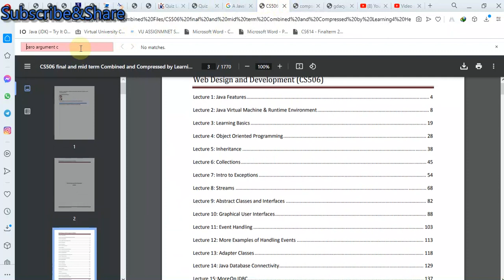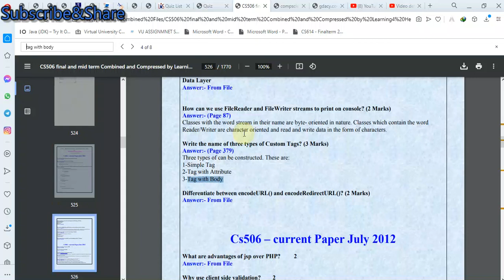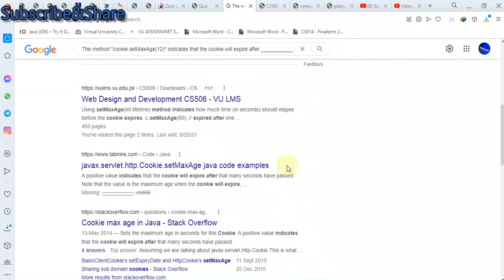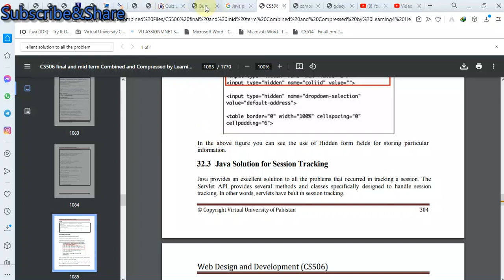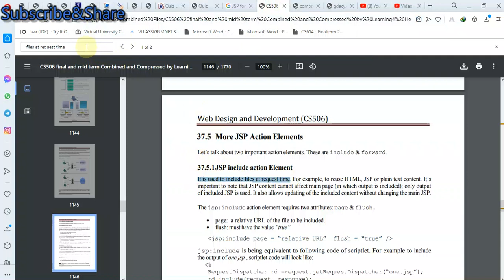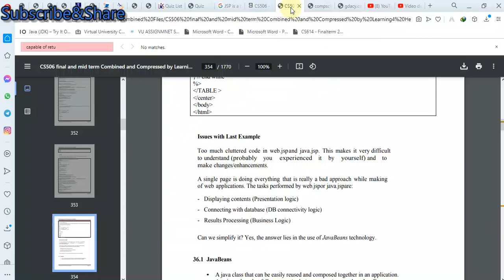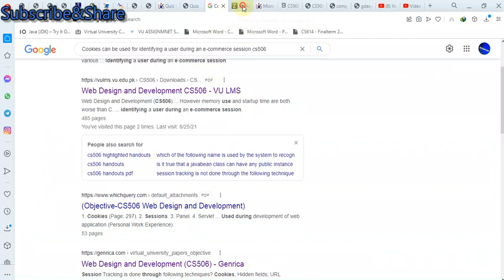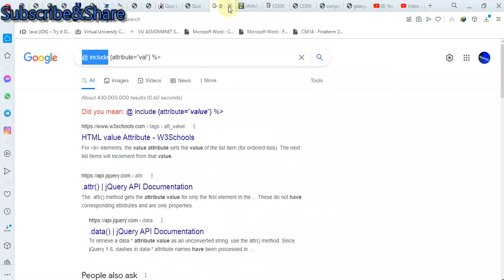CS506 Quiz 2 Fall 2021|CS506 Quiz 2 live|CS506 Quiz 2 2022|CS506 Quiz 2 Solved|CS506 Quiz 2 Solution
My_Facebook page link is...
How to create console application in visual studio code cs411 visual programming c#
How to add graphic Libraries in Dev++ ||How to run the graphics program in dev c++
how to add graphics in c++, how to add graphics in dev c++
How to run graphic program in dev++
CS602 Important Topics For Final term cs602 important questionsCS602 Important Topics For Finalterm CS602 Topics final term computer graphics cs602 important questions cs602 computer graphics vu exams virtual university cs602 final term preparation
mgt201 important topics cs602 important topic preparation for Finalterm cs602 finalterm preparation